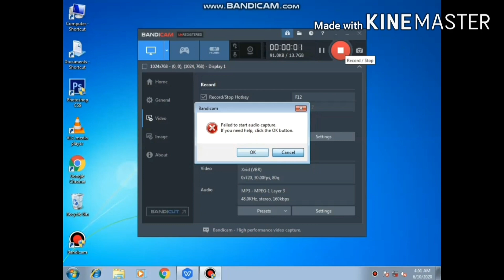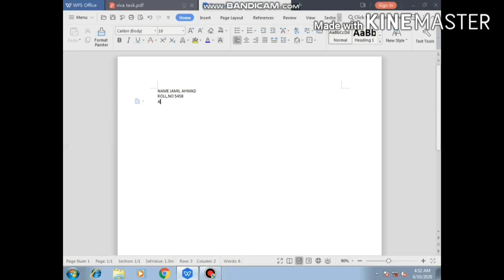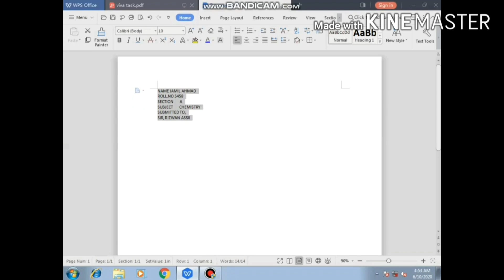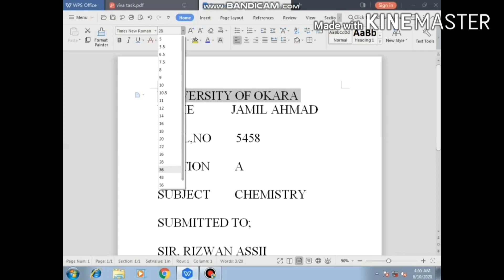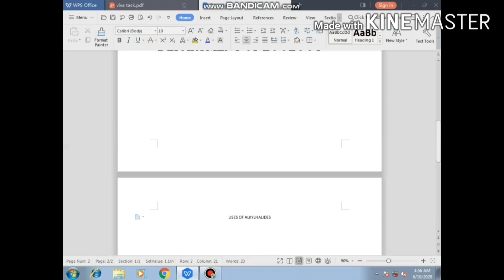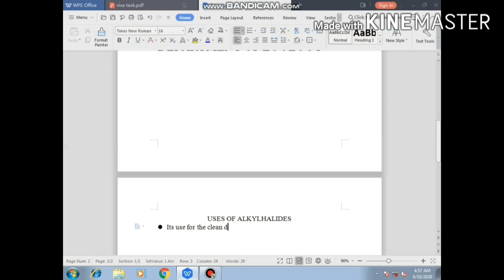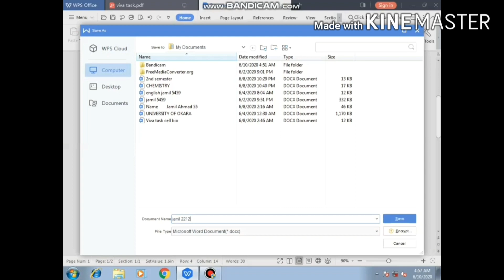How To Create A Document File on WPS In Urdu/Hindi ] By Jamil Tech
#100%FREE
 Aslam u Alikum
 Im back with new amazing video Friends
 ajj ki video h un dosston klye jo wps pay document file Bananaa chtay h wo bhi bilkul free or easy for everyone.